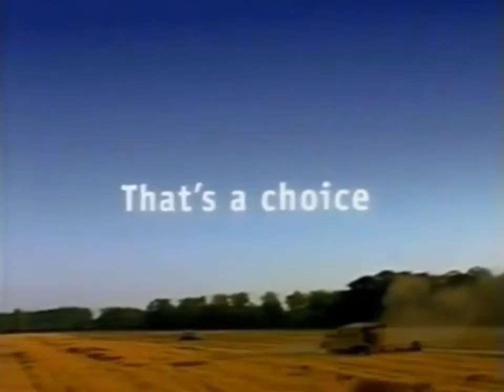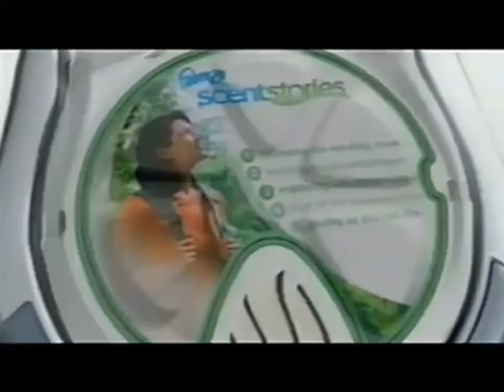YTV 2005 Commercial Break (2022)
1. YTV Jump Bumper 2022
2. Maple Leaf Canada Foods Dictionary No Animal By Products Commercial
3. Children's Advil Bedtime Sleep Commercial
4. McCain International Pizza Commercial
5. Febreze Scentstories Commercial
6. Pillsbury Ready To Bake Chocolate Chip Cookies Commercial (Hershey's Kisses)
7. Walmart Troy DVD Commercial